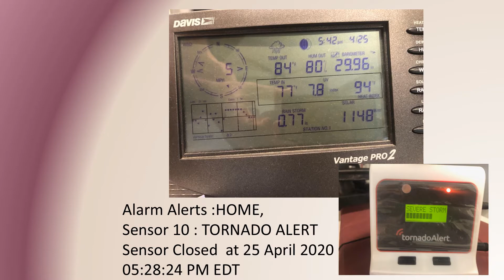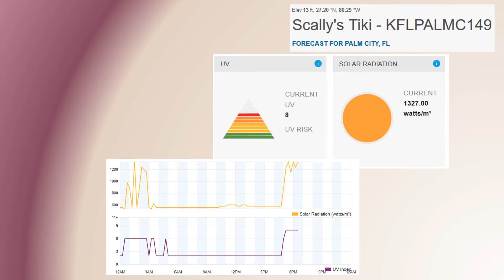April 25, 2020 KFLPALMC149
Marine Warning issued by NWS with GLM Data and earth Networks with data from KFLPALMC149 and Home Alarm System